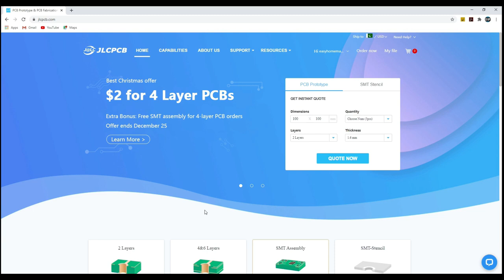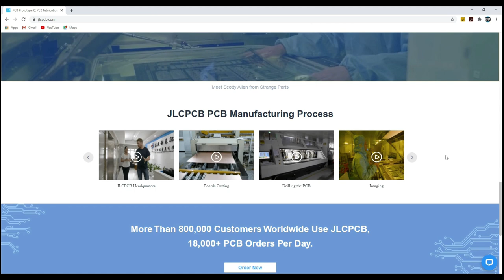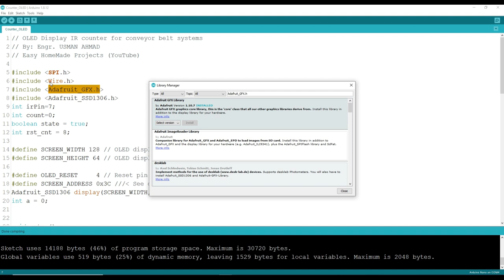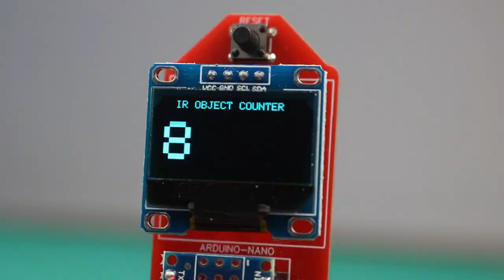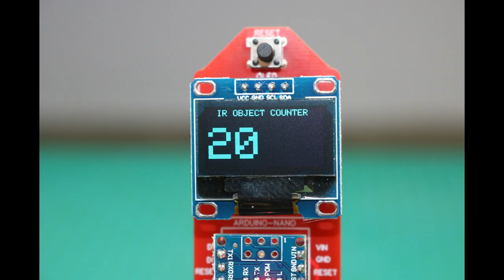How to Make Digital Universal Object Counter for Conveyor Belt Systems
Components:
Arduino Nano
Oled Display
IR Sensor

Note: Do not use this project for selling or re-uploading on any social site. only for personal use.

TOOLS:
Battery % meter
Green Mat